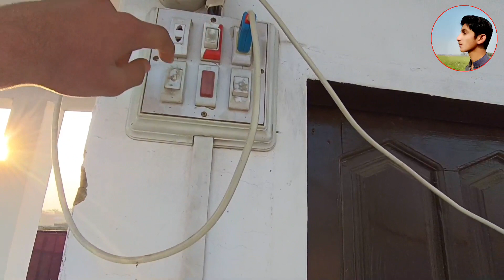As bike ko do din me saf kar don to .........???🔥|| Ya bike pe bahot mehnat ke h || R-M vlog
‎@VeLLa MunDa
‎@VeLLa MunDa 2
‎@surav joshi vloges
‎@Malik Umair
‎@R-M vlog
‎@Rj Mehwish
‎@Jam Hanif Vlogs

ALLAH HAFIZ